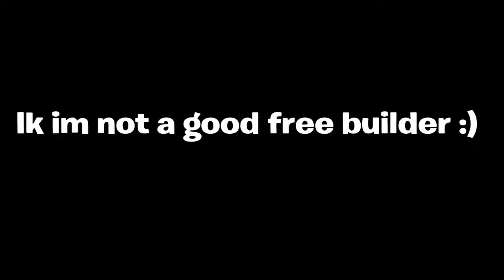Distinctt | Highlights #53 | Scars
Hope you liked the video, make sure to sub if your new